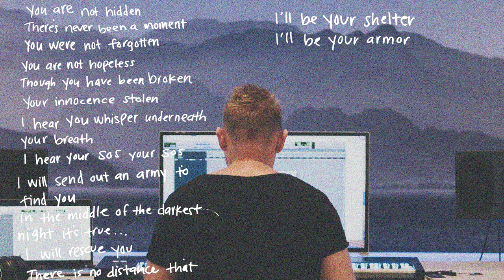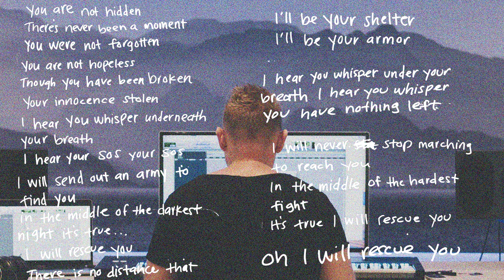JASON INGRAM - Rescue : Lyric Video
We are Essential Worship, and we exist to provide resources to worship leaders and worship teams to make it easier for the local church to discover and adopt new music and songs!
Be sure to sign up for the Essential Worship Newsletter and stay up to date when new songs are released!

you will find that we have everything you will need to lead this song, and many more like it!  You can find chords, lyrics, song sessions, live videos, add songs directly to Planning Center, and more!

With a large catalog of worship songs that have been written, recorded, and led by Elevation Worship, Vertical Worship, Passion, Hillsong Worship, Bethel Music, Jesus Culture, and many others we want to help you find the ideal song for your church while gaining access to free worship content at your convenience. Some of our songs include "Graves Into Gardens”, “Great Are You Lord”, “Christ is Risen”, "Tremble", " O Come to the Altar", "Reckless Love", “Battle Belongs”, and “Yes I Will”.

In addition to providing song resources, we also act as the record label for worship artists Elevation Worship, Vertical Worship, Red Rocks Worship, The Belonging Co., Elle Limebear, Matt Maher, Steffany Gretzinger, Amanda Lindsey Cook, One Sonic Society, Jason Ingram, Casting Crowns, Zach Williams, Tauren Wells, I Am They, Lydia Laird, and more!

Lyrics:
You are not hidden
There’s never been a moment
You were forgotten
You are not hopeless
Though you have been broken
Your innocence stolen

I hear you whisper underneath your breath
I hear your SOS, your SOS

I will send out an army
To find you in the middle of darkest night
It’s true
I will rescue you

There is no distance
That cannot be covered
Over and over
You’re not defenseless
I’ll be your shelter
I’ll be your armor

It’s true
I will never stop marching
To reach you in the middle of the hardest fight
It’s true

I hear the whisper underneath your breath
I hear you whisper you have nothing left